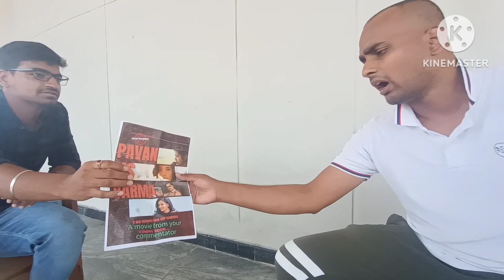pavan vs varma promotion 3